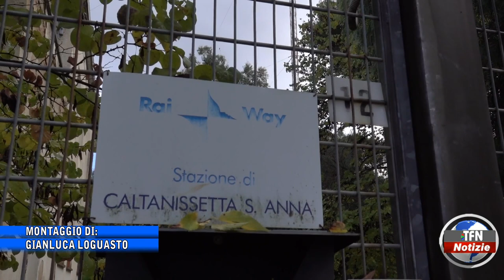Scalando l'Antenna più alta d'Italia